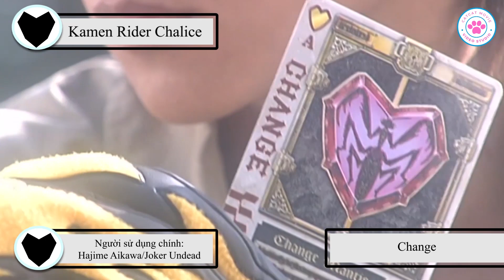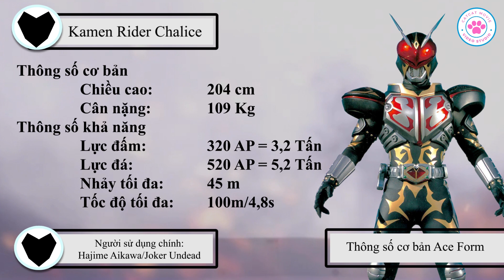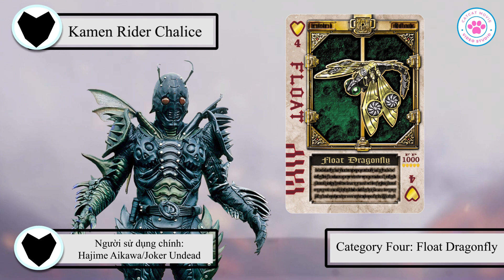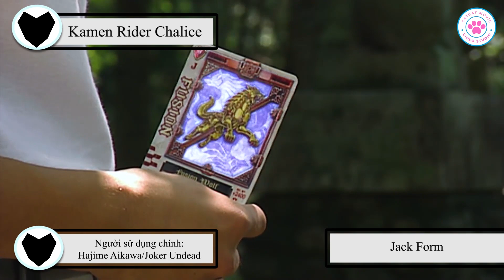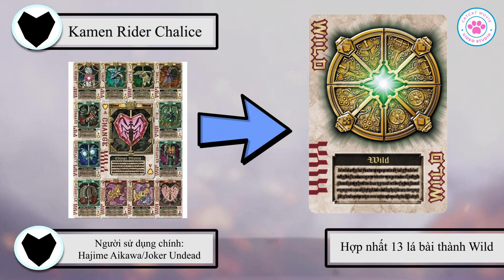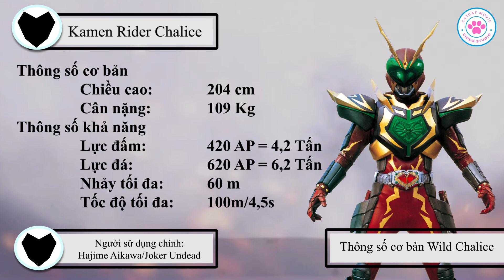(Re-Up) Hồ sơ Rider | Kamen Rider Chalice - All Form | Lá bài hủy diệt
Xin chào bạn, chào mừng mọi người đến với CatMovie. Kênh mình sẽ chuyên làm về hồ sơ và tổng hợp thông tin nhân vật trong các bộ phim tokusatsu, anime,...
Nếu các bạn cảm thấy video trên thú vị và hữu ích thì hãy cho mình 1 Like và 1 Sub nhé.
Sự ủng hộ của các bạn là động lực cho mình ra những video chất lượng và thú vị hơn.
Cảm ơn bạn đã đến đây.

Credit: Scene copyrights by Toei Company
Biên tập: Mèo
Edit: Mèo
Thu âm: Mèo